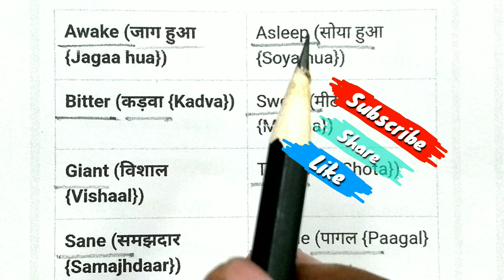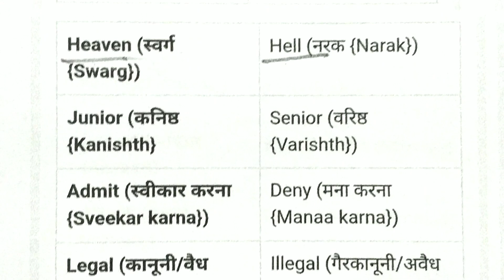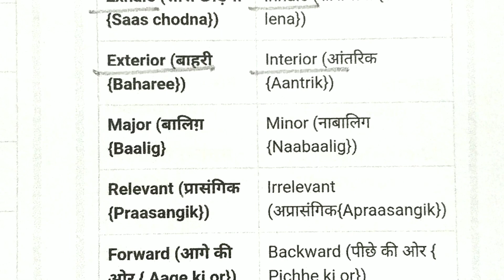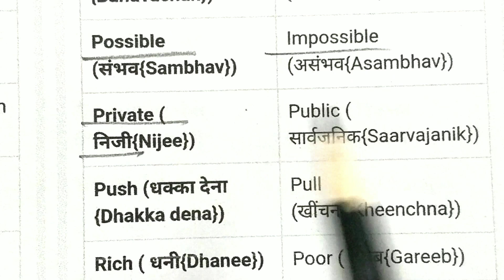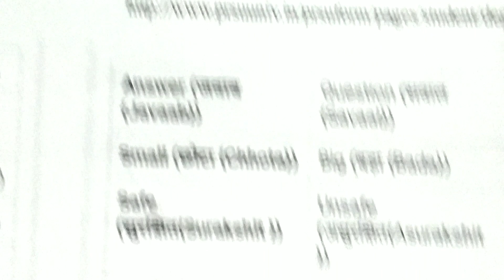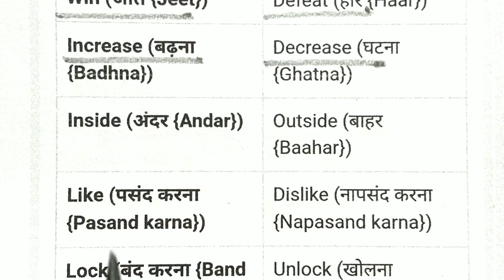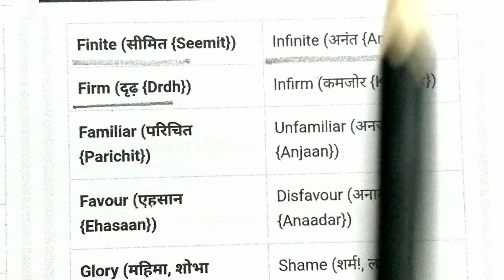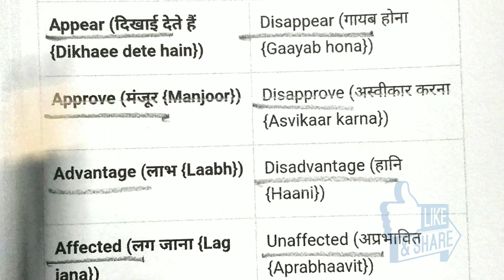100+ Opposite Words (विलोम शब्द) | Antonyms List with Meaning in English | Opposites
100+ Opposite Words (विलोम शब्द) | Antonyms List with Meaning in English | Opposites

synonyms and antonyms tricks,antonyms
synonyms and antonyms in english tricks
synonym and antonym
chsl english antonyms and synonyms
synonyms and antonyms for ssc cgl,synonyms,synonyms and antonyms for ssc
synonym and antonym in english
antonyms and synonyms tricks
important synonyms and antonyms
synonyms and antonyms for all ssc exams
synonyms and antonyms tricks in english